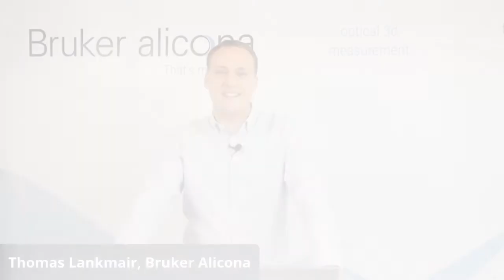Teaser TechDays 2021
The TechDays 2021 are a virtual event offering a global audience 3 days of interactive presentations from 21 international speakers and Bruker Alicona experts. Core subject of the event is the interdisciplinary discussion about metrology in the context of different manufacturing technologies. With our guests from research and production, we will look at modern trends in manufacturing, focus on newer production technologies such as Additive Manufacturing and talk about automated production processes by linking robotics, Artificial Intelligence and metrology. Have a closer look and select the sessions that interest you